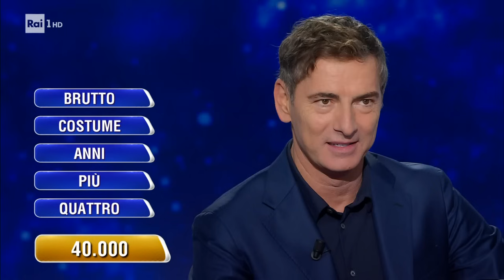La Ghigliottina - L'Eredità 07/11/2024